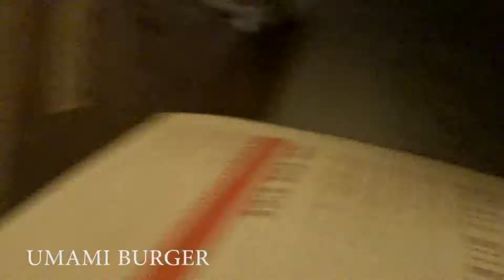Kathy Takes Over the Vlog!!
"Rose had a burger that looked like meat and tasted like meat, but it wasn't meat!"